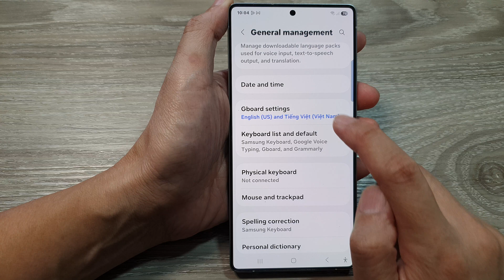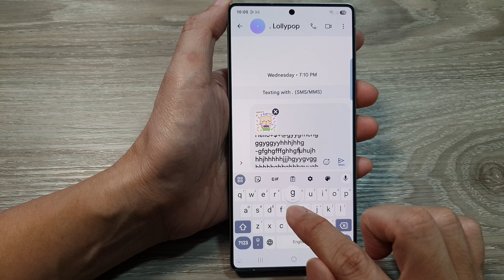How to Enable/Disable Google Keyboard Pop-Up on Keypress 📱🔑 - Galaxy S25/S25+/Ultra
Learn how to easily enable or disable the Google keyboard pop-up on keypress for your Samsung Galaxy S25, S25+, or S25 Ultra. This simple guide will help you control the keyboard behavior, enhancing your typing experience by choosing when the pop-up appears.